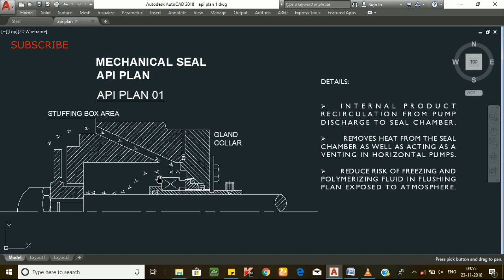MECHANICAL SEAL API PLAN 01 | Rotating & Static Equipments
MECHANICAL SEAL PIPING API PLAN 01.